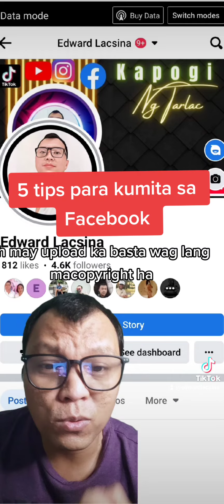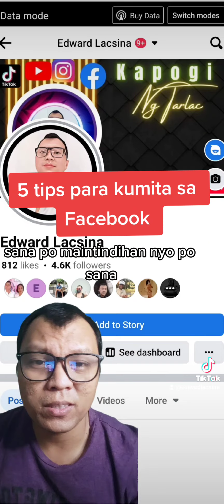5 TIPS PARA KUMITA SA FACEBOOK AT YOUTUBE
TUTORIAL： 5 tips para kumita sa Facebook at YouTube